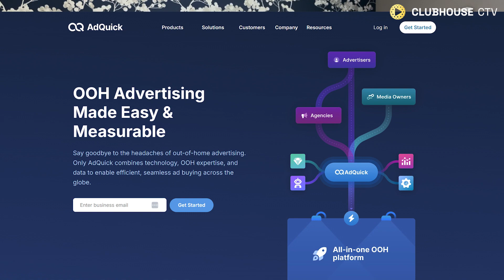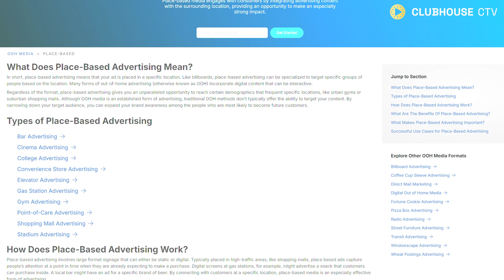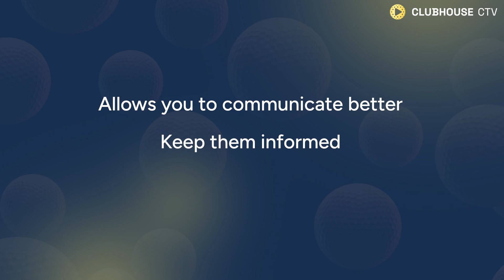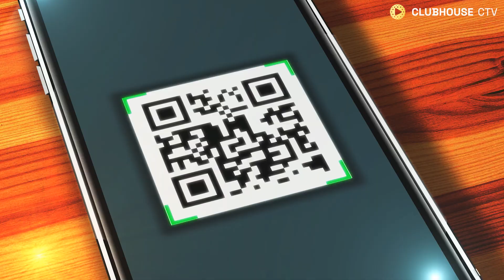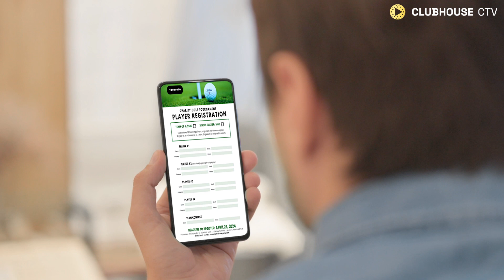🌟 Episode 3 Released: Embracing the Future with Clubhouse CTV Introduction! 🌟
🌟 Episode 3 of our Clubhouse CTV series is here, and it's all about innovation and opportunity! In this episode, we dive into the exciting integration of the AdQuick Marketplace with Clubhouse CTV. Discover how this collaboration aims to revolutionize advertising in golf clubs, offering a unique blend of digital ad sales services and client services tailored for the golf community.

We're exploring new frontiers by connecting clubhouses with dynamic advertising possibilities. This episode gives you a behind-the-scenes look at our journey to merge modern digital advertising with the classic charm of golf clubs.

Find out how this integration can open up new revenue streams for your club, while enhancing member experiences with relevant, engaging content. This is just the beginning of a new chapter in golf club entertainment and communication.